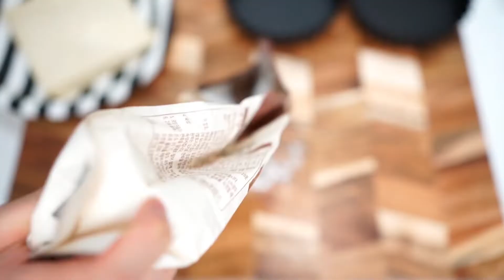고기와 치즈로 가득채운 미트파이 만들기 [에어프라이어 베이킹 미트파이 레시피]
고기와 치즈로 가득채운 미트파이 만들기
[에어프라이어 홈베이킹 미트파이 레시피]

안녕하세요~ 에어뷰 입니다 :)
콘파이를 만들고 남은 파이생지로 미트파이인 민스파이를 만들어 보았어요!
칠리소스는 예전에 칠리핫도그때 만들었던 그 칠리소스에 다진 양파와 당근을 추가로 넣은
속 재료 입니당 칠리소스 좋아 하시는 분들 진짜 ㅠㅠㅠㅠ 너무너무 좋아하실거예요
너무 맛있어요 진짜 !!! 지금 영상 올리는 와중에도 정말 또 먹고싶을 정도로 너무 맛있어요!
다만 소고기 다짐육이 들어가서 가격대가 높다는 단점이 있답니당 ㅎㅎ

[미트칠리소스 재료]
- 소고기 다짐육 400g
- 양파 400ml (종이컵 2개 분량)
- 토마토소스 400g (시판 스파게티 소스)
- 마늘 1T
- 칠리파우더 4T
- 쿠민 1T
- 소금, 후추 약간 (0.5t)

[미트파이재료]
- 미트칠리소스 2국자? (종이컵 2컵)
- 양파반개
- 당근 2/3
- 파이생지
- 치즈 (모짜렐라 or 슈레드 등 )

에어프라이어 180도 20분